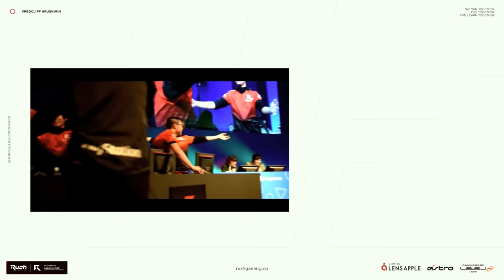バトロワの暇な時間を解決したモード！こっちのほうが好き | CoD:WARZONE2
Warzone2 と共に到来。
覚悟を決め、降下の準備に取り掛かろう。

MODERN WARFAREIIシーズン01パッチノート &WARZONE 2.0ローンチ

MWII 絶賛発売中！

★ASTRO Gaming
下記URLから購入で5%オフ